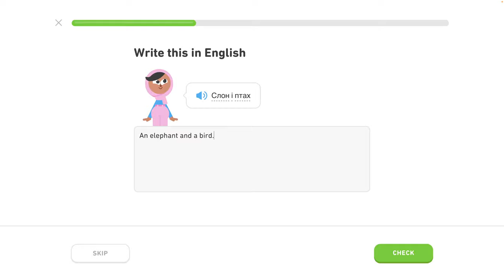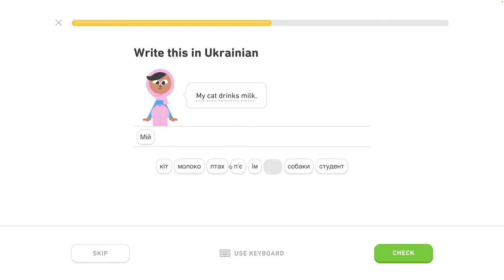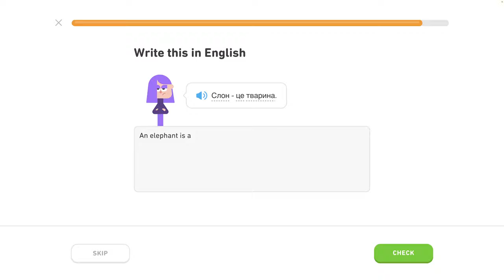🇺🇦 Zvieratá - level 4/6 - lekcia 0/2 - Ukrajinsky s Yetim